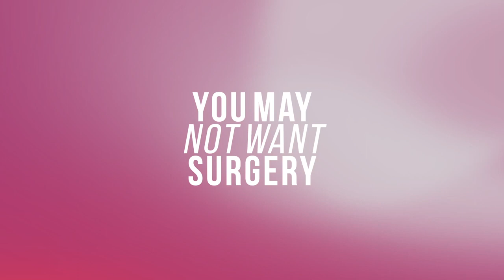Profound by Candela